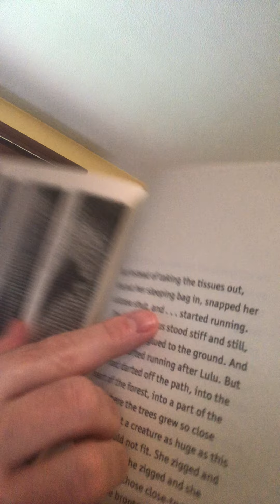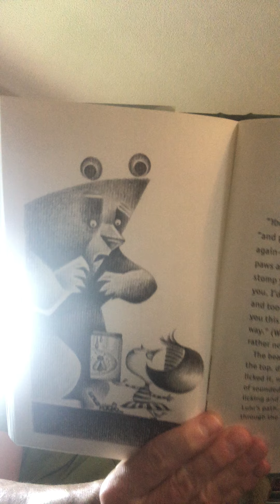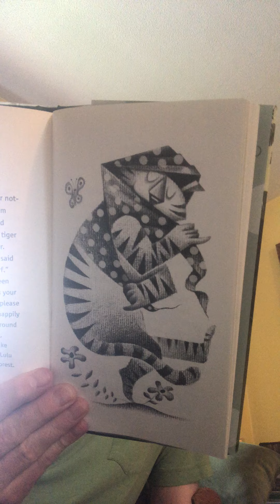Lulu and the Brontosaurus, Chapter 11-12